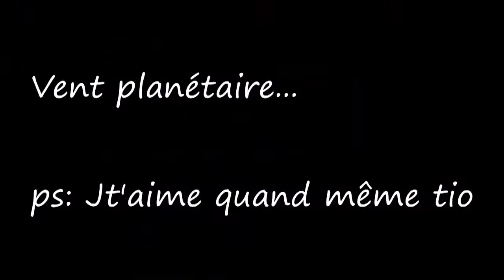GTA 5 ! Délire en Multi